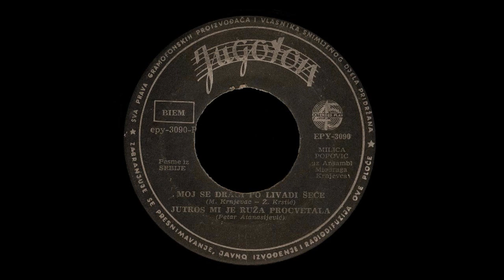Milica Popović - Jutros mi je ruža procvetala (P. Tanasijević) [1960]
•  Lyrics:  Petar Tanasijević

This is the "Jugoton" record company's original 1960 release of the now world famous song "Jutros mi je ruža procvetala" (“My Rose Blossomed This Morning”), featuring vocalist Milica Popović Milutinović accompanied by the orchestra of renowned musician and composer Miodrag Todorović Krnjevac (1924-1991).

This hauntingly beautiful song is thought by many to be a traditional folk song, but it was actually written and composed in 1959 by Petar Tanasijević (b.1932), a multitalented singer, songwriter, and composer from Belgrade, Serbia. ❖

"JUTROS MI JE RUŽA PROCVETALA"

Ružu gledam, pa sam zaplakala.
Ružo moja, mladost sam ti dala,
svojom sam te suzom zalivala.

Kol'ko sam te puta poljubila,
još pupoljak dok si mladi bila.
Ispijala rosu s tvojih grana,
mesto usne mojega dragana.

Drago moje otišlo je davno,
ja ga čekam već godina ravno.
Ružu ljubim, na te mislim, dragi,
na te usne, na taj pogled blagi.  □

•  Pesme iz SRBIJE
   [Jugoton EPY-3090]
   MILICA POPOVIĆ uz Ansambl Miodraga Krnjevca
   (Petar Tanasijević)*

* The composer's last name (Tanasijević) is misspelled on the label as "Atanasijević".

[Jutros mi je ruza procvetala, Јутрос ми је ружа процветала, Milica Popovic Milutinovic, Petar Tanasijevic, Miodrag Todorovic Krnjevac, Jutros mi je ruza procvjetala, najstariju verziju, prva verzija, oldest version, first recording, tekst, original version,  originalna verzija, prvi snimak]